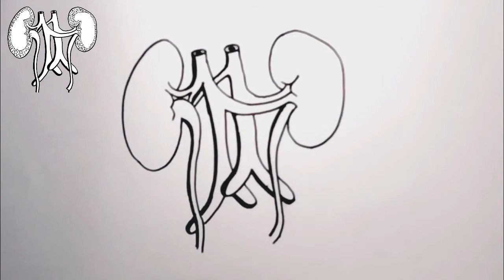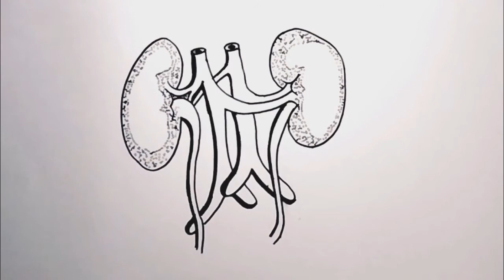How to draw Kidney easy and step by step